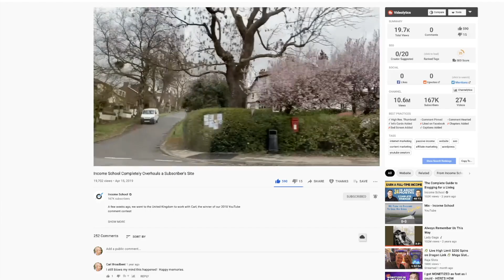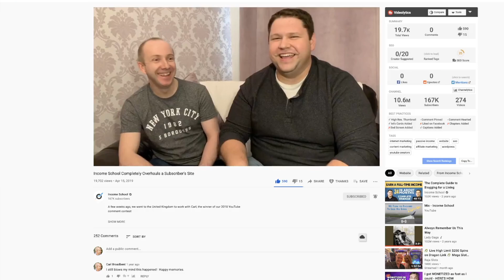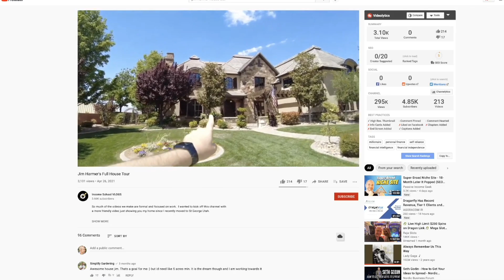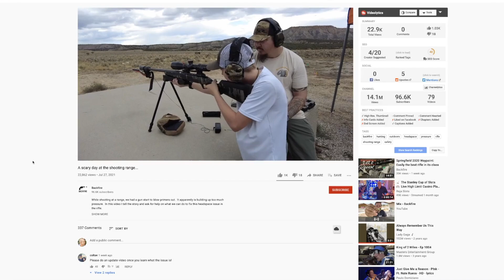Jim's Leaving Income School - My Reaction 😢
Jim harmer has just made his last ever video on the income school youtube channel and is no longer part of the income school business.

Find out why and my thoughts on the situation.

Why did Jim leave income school?

Personally, I'd like to thank Ricky and Jim for helping me grow my business.

If they hadn't have come to my home and given me some coaching I would not be where I am today.

I owe a lot to these guys.

Good luck Jim with Backfire Tv and Well done Ricky on complete ownership of Income School.